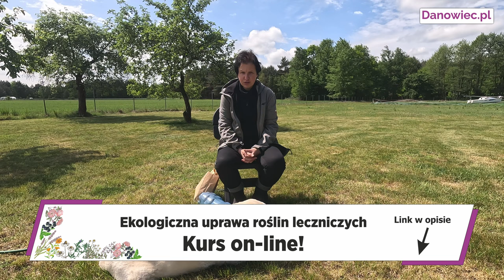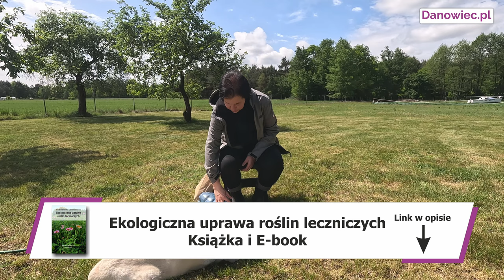🪴🧄 Jak czosnek pomaga dbać o inne rośliny. Nawóz czosnkowy.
Naturalne nawozy roślinne dobrze sprawdzają się we własnej uprawie warzyw oraz ochronie roślin ozdobnych.

Ponadto łatwo je wykonać samodzielnie.

Nawóz czosnkowy jest skuteczny w zwalczaniu szarej pleśni, w chorobach grzybowych liści. Należy robić nim opryski części nadziemnych roślin 1 raz na 7 dni. Można również podlewać nim rośliny aby wzmocnić ich odporność.
W jaki sposób wykonuje się taki nawóz oraz co najważniejsze w jakich proporcjach stosujemy nawóz czosnkowy dowiesz się z filmu.

Zapraszam!